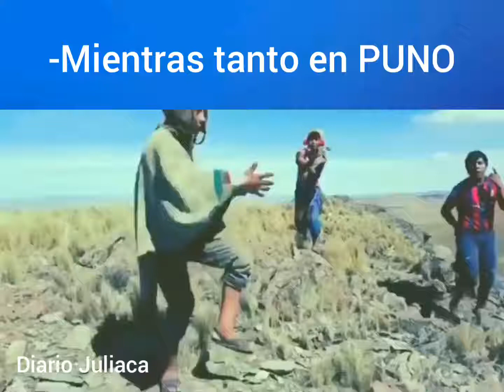Mientras tanto el Comandante VanN y sus seguidores :v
GAAAA si no estás suscrito te gusta la Jona